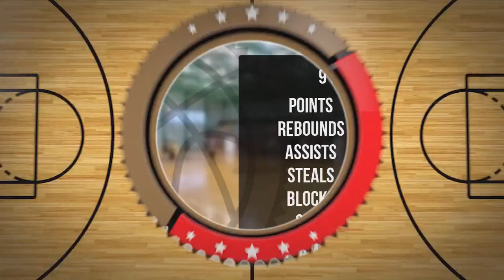Dominik Duda Player Mixtape DC95 Zambrów 2023